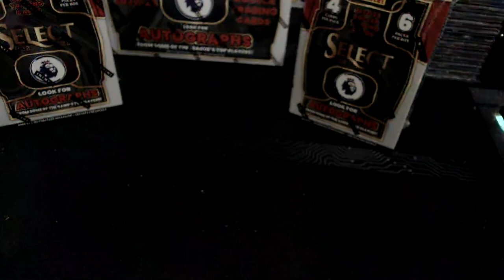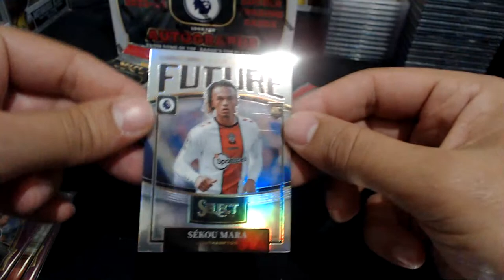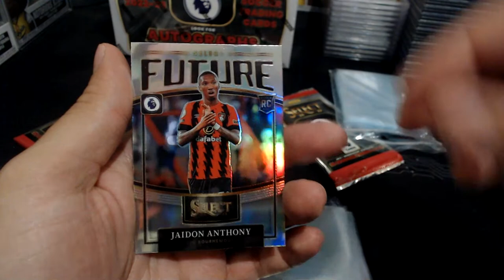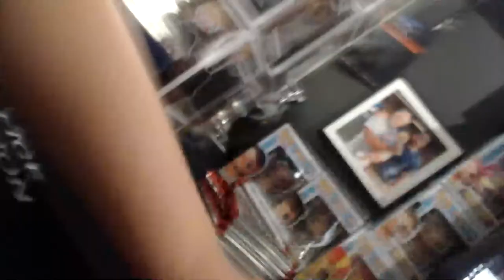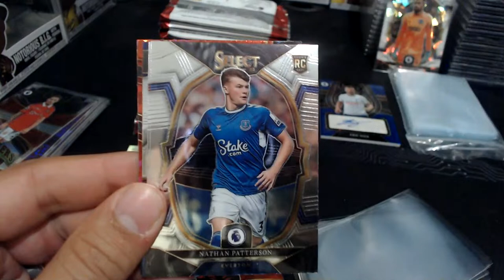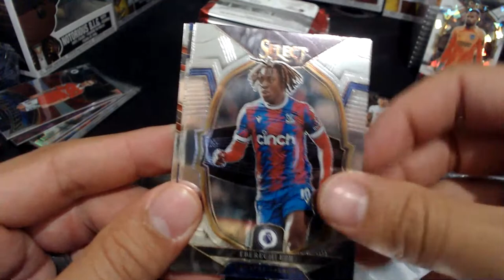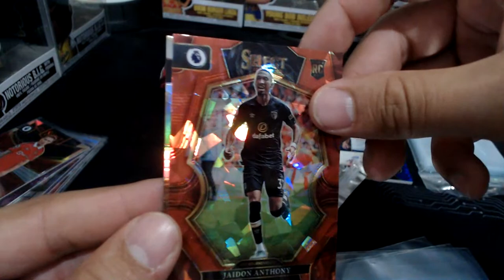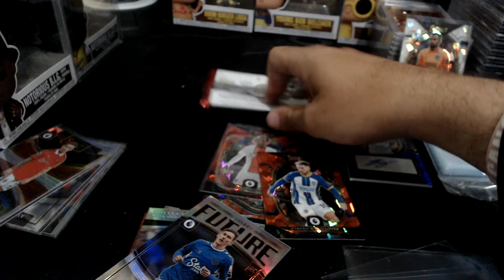2022-23 Panini Select EPL - Retail Rip - 2 Blasters & 2 Megas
Let's see what we get